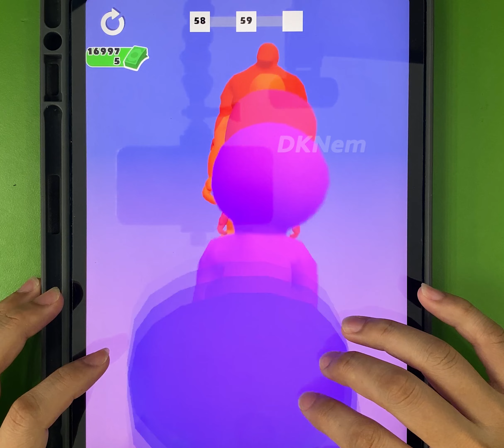Playing 6789 Fat to Fit TikTok New Gaming Video - All Levels Gameplay Walkthrough Levels BZXFGV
Have fun!